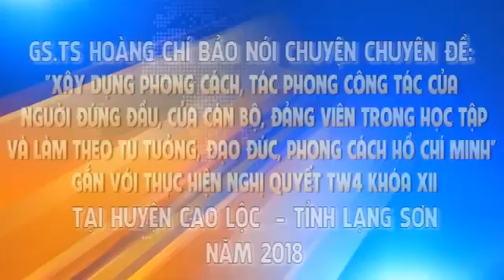GS.TS. HOÀNG CHÍ BẢO NÓI CHUYỆN CHUYÊN ĐỀ TẠI HUYỆN CAO LỘC, NĂM 2018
TSVN*, Chu Thị Hảo Tivi, 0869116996+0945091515
Xin kính chào Quý vị!. Kính chúc Quý vị và Gia đình sức khỏe, hạnh phúc, thành công!.
Xin kính mời Quý vị đón xem các video mới mỗi ngày.
Kỷ niệm 204 năm ngày sinh Cac Mac 5/5, 202 năm ngày sinh Ăng-ghen 28/11, 152 năm ngày sinh Lê-nin 22/4.
Nhân kỷ niệm 204 năm ngày sinh Các- Mác người Thầy, Lãnh tụ, Nhà tư tưởng vĩ đại của giai cấp vô sản, 5/5/1818.
Nhân kỷ niệm 202 năm ngày sinh Ăng-ghen, người Thầy vĩ đại của GC vô sản 28/11/1820-28/11/2022
Nhân kỷ niệm 152 năm ngày sinh của Lê-Nin, lãnh tụ vĩ đại của GC vô sản trên toàn thế giới 22/4/2022.
Chủ tịch Hồ Chí Minh với Công cuộc xây dựng và bảo vệ tổ quốc, NXB CAND, 2002.
Bộ Hồ Chí Minh Toàn tập tập 1 XB LT3 có sửa chữa NXB Chính trị QG sự thật, 2021.
Một số vấn đề lý luận & thực tiễn về CNXH & con đường đi lên CNXH ở Việt Nam, NXB QG sự thật, 2022.
Chính trị học Đại cương, Khoa học Chính sách Công, Giáo trình Chính trị với Quản lý Xã hội.
Chu Thị Hảo*Tâm Sen, nhận CV 189 VP Quốc Hội, CV 1315 VP Chính Phủ, thư cảm ơn MTTQVN.TP.Hà Nội, 2020.
HỘI THẢO KH, GS.NGUYỄN LÂN DŨNG CỐ VẤN KHOA HỌC CỦA TẢO XOẮN ĐẠI VIỆT, TẢO XOẮN SPIRULINA, 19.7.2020, THANH HÓA.
TẬP ĐOÀN ĐẠI VIỆT, DỰ ÁN TẢO XOẮN SPIRULINA, THỰC PHẨM VÀNG VƯƠN RA THỊ TRƯỜNG THẾ GIỚI, 5.7.2020.
NGÂN HÀNG QUÂN ĐỘI VỮNG VÀNG TIN CẬY MỘT NIỀM TIN,  XIN SỬ DỤNG HÌNH ẢNH MBBANK.
Vui mừng chào đón giao thừa năm mới 2022 cụng ly chúc mừng năm mới bằng trà thảo dược xuất sứ Liên Bang Nga.
Tổng hợp Pha 25 cốc Canxi Cơm Nhật Bản bổ sung Canxi mời Gia đình, Bác hàng xóm dùng thử.
Bạn nên uống gì ở Thế kỷ 21? Có Sâm Ngọc Linh, uống hết mình, uống Sâm Ngọc Linh, chăm sóc sức khỏe thông minh.
Một số bài thơ chúc Tết của Chủ tịch Hồ Chí Minh, sách NXB CAND, 2002.
KÍNH MONG QUÝ VỊ, CƠ QUAN, ĐƠN VỊ XEM, NGHE GIÚP TỪNG VIDEO, CÓ VIDEO NÀO CHƯA ĐƯỢC TÔI SẼ XÓA BỎ NGAY. XIN PHÉP QUÝ VỊ, CƠ QUAN, ĐƠN VỊ ĐƯỢC TRÍCH DẪN CÁC NGUỒN THÔNG TIN, HÌNH ẢNH, VIDEO, HỖ TRỢ THÔNG TIN TRUYỀN THÔNG TRUYỀN HÌNH.
Toàn bộ các Video đã đăng ký thuộc bản quyền của Toàn bộ Kênh TSVN* Tâm Sen. Cấm không được sao chép dưới mọi hình thức nếu không có sự chấp thuận bằng văn bản. HỖ TRỢ TƯ VẤN, CỐ VẤN, GÓP Ý KIẾN CHÍNH SÁCH, HIẾN KẾ CHÍNH SÁCH VÀ CUỘC SỐNG. CHÂN THÀNH XIN LỖI NẾU ĐÃ LÀM PHIỀN QUÝ VỊ, CƠ QUAN, ĐƠN VỊ. XIN TRÂN TRỌNG CẢM ƠN QUÝ VỊ, ÔNG, BÀ, CƠ QUAN, ĐƠN VỊ, LIÊN HIỆP HỘI, HỘI, ĐOÀN THỂ, TỔ CHỨC, ĐẠI BIỂU, CÁN BỘ, ĐẢNG VIÊN, CHIẾN SĨ, CỬ TRI, HỘ KINH DOANH CÁ THỂ, DOANH NGHIỆP, NHÂN DÂN. HỘP THƯ TÂM SEN, KÊNH TSVN* KÍNH CHÚC QUÝ VỊ VÀ GIA ĐÌNH SỨC KHỎE HẠNH PHÚC THÀNH CÔNG.
Tâm Sen là kênh truyền hình, thông tin, truyền thông về tấm lòng của đất nước, lịch sử văn hóa con người dân tộc, nhân dân Việt Nam. Về báo chí, khoa học, kỹ thuật, công nghệ, giáo dục, đào tạo, sức khỏe và đời sống nhân dân. Hỗ trợ góp ý kiến chính sách, hỏi đáp đơn thư, thắc mắc, chia sẻ tâm tư tình cảm, nguyện vọng của nhân dân.
Tôi xin trân trọng biết ơn, cảm ơn Quý vị!.